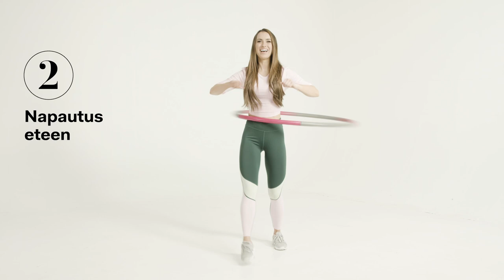Hulavannetreeni Ida Jeminan kanssa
Joko osaat pyörittää voimavannetta? Tätä tehokkaampaa keskivartalotreeniä on vaikea löytää. Fitness-valmentaja Ida Jemina Kujanpää näyttää mallia!

Kiitos, kun katsoit videomme! Paina peukkua, jos tykkäsit.